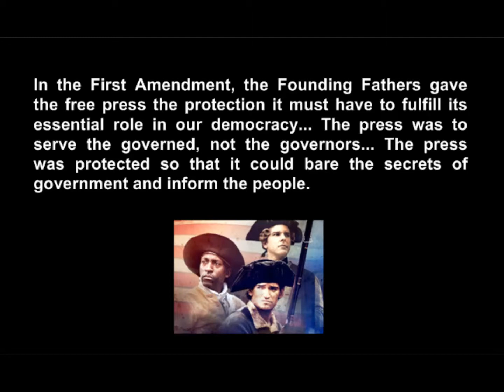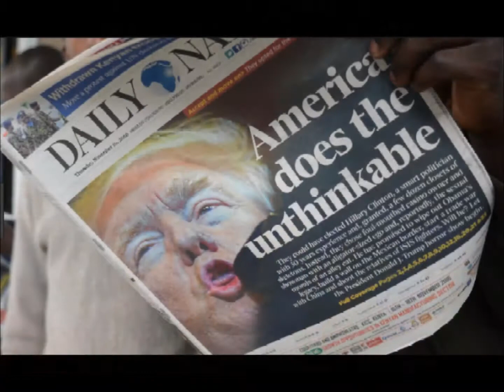A FREE PRESS IS ESSENTIAL TO DEMOCRACY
In the First Amendment, the Founding Fathers gave the free press the protection it must have to fulfill its essential role in our democracy. The press was to serve the governed, not the governors... The press was protected so that it could bare the secrets of government and inform the people. Note: Karaoke Cover Song (not original)